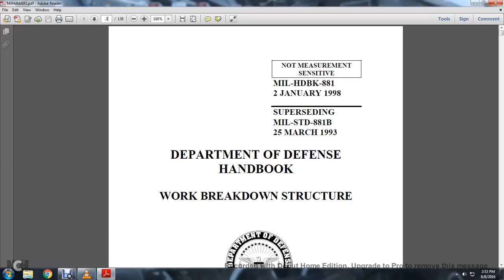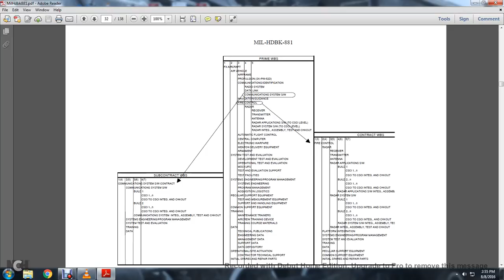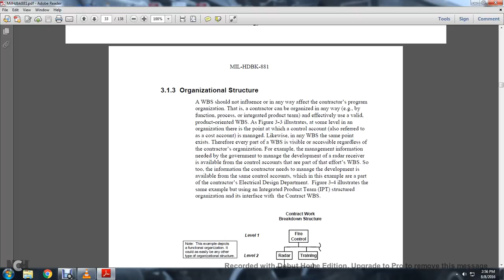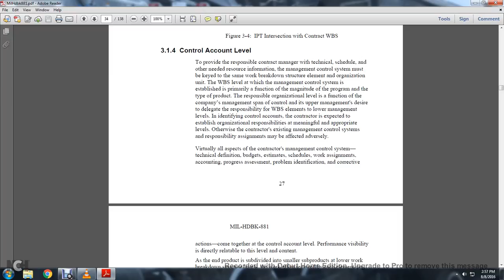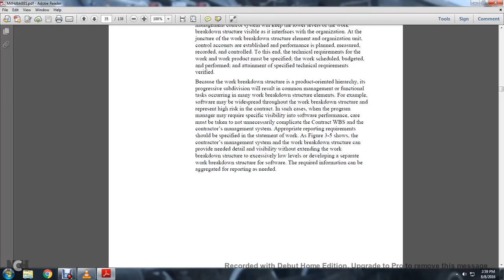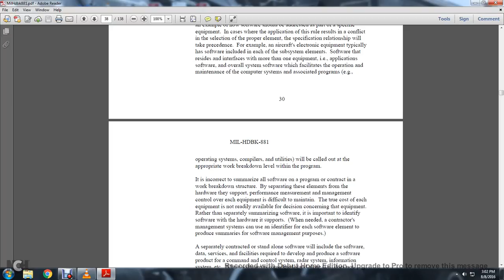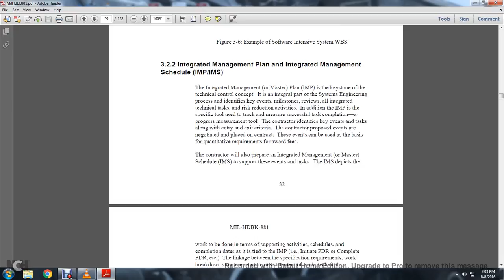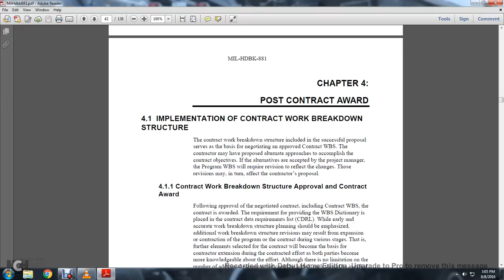DOD WBS CH3